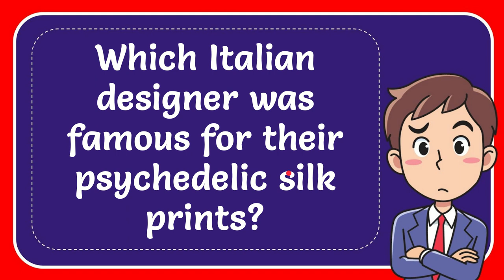Which Italian designer was famous for their psychedelic silk prints?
Which Italian designer was famous for their psychedelic silk prints? NEW VIDEO#